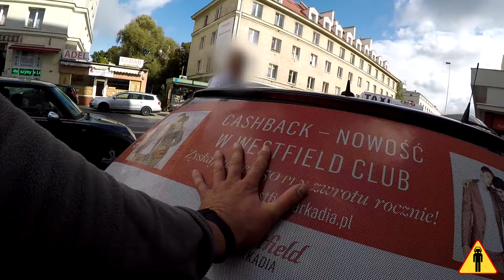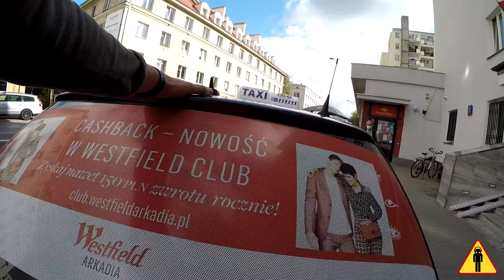Ja się tu wychowałem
Raczej średnio się pan taksówkarz wychował...

Polska została opanowana przez dziwną chorobę cywilizacyjną - SAMOCHODOZĘ. Występuje u niektórych osób kierujących samochodami. Osoby dotknięte tą chorobą sprawiają wrażenie całkowitego uzależnienia od samochodu, jako jedynego środka lokomocji. Często, nie zważając na przepisy i otoczenie, powodują niszczenie mienia publicznego i prywatnego, a także zagrażają zdrowiu i życiu innych osób, zwierząt oraz roślinności. Do tej pory nie jest znane lekarstwo na tę chorobę, więc na tym kanale pokazujemy objawy oraz metody leczenia objawowego.

Tagi: warszawa samochodoza stop cham samochody polscy kierowcy chodnik ddr policja taksówka